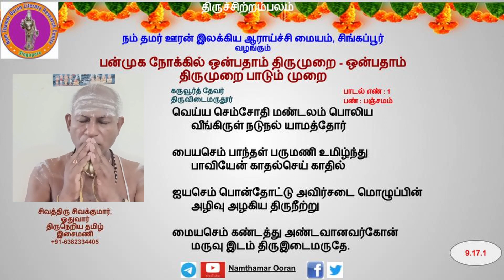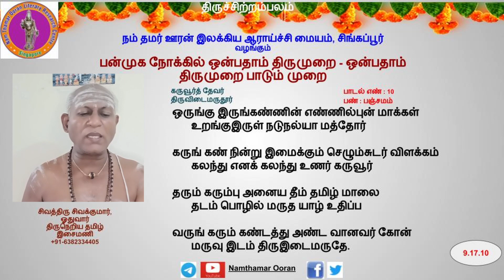9.17 திருவிசைப்பா - கருவூர்த் தேவர் - திருவிடைமருதூர் (வெய்யசெஞ் சோதி...)